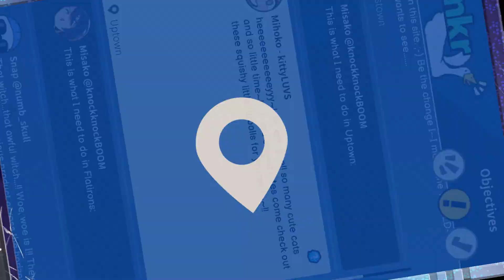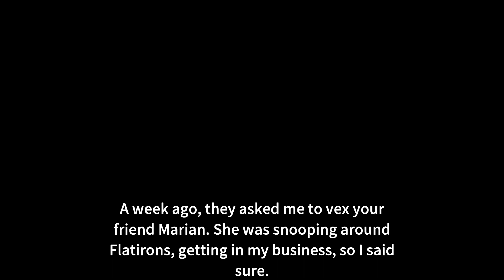BLAIRE THE WITCH SAID FORGET 2022, IT'S ALL ABOUT 2023 | River City Girls 2- Part 18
and her backstory is sad af.